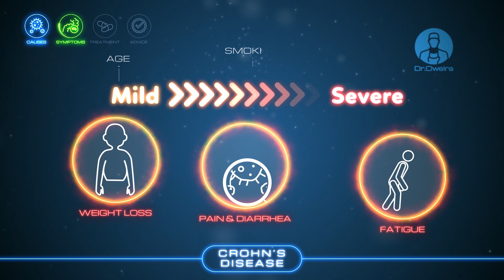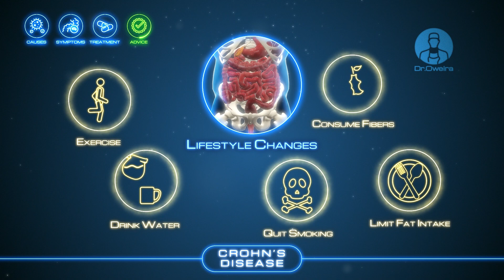Journey Through a Healthy Colon - Part3: Crohn's Disease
Crohn’s disease is one of the common types of inflammatory bowel diseases that might occur in the small intestines or in the colon. The causes of this disease are still unknown, however, genetic and environmental factors are known to influence the chance of getting the disease.